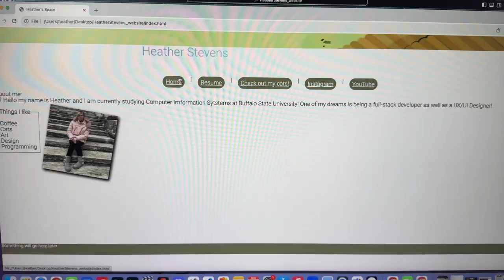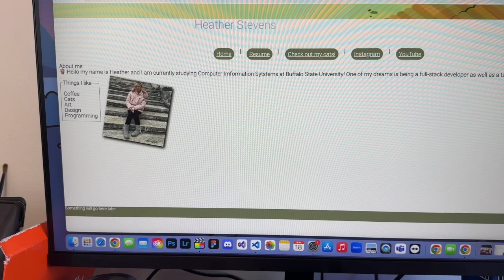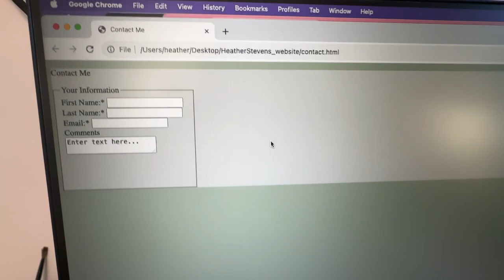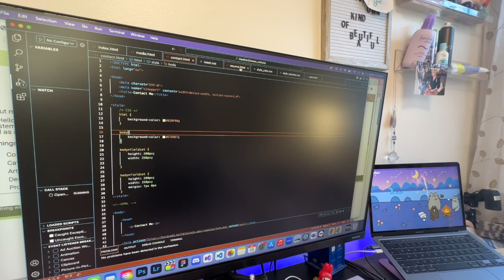WEEKEND IN MY LIFE || Doing homework, cleaning and cooking. Chatty vlog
✰ FILMING EQUIPMENT ✰
❀ Canon G7X
❀ Sony a6100